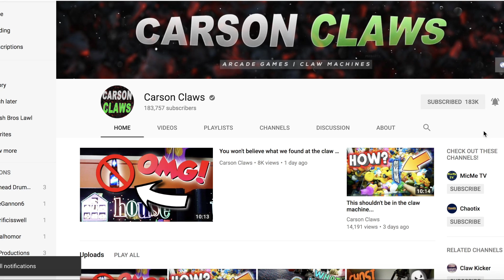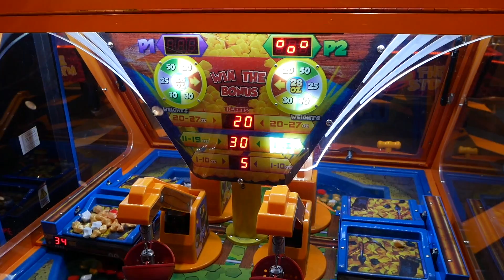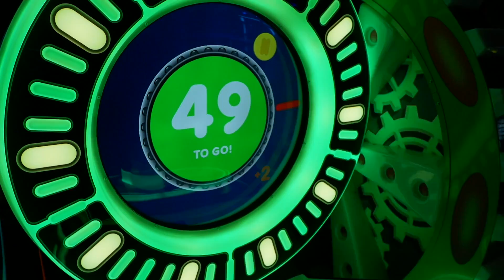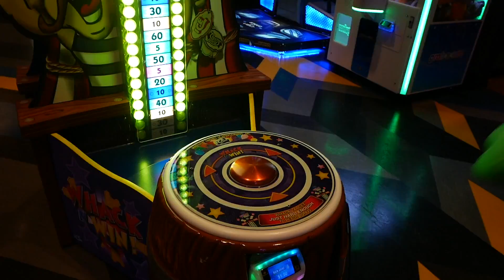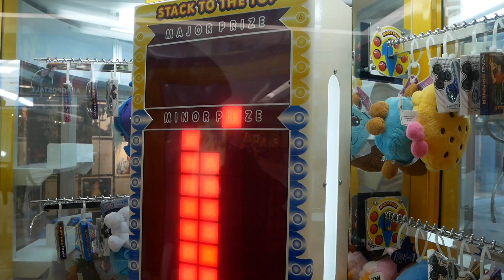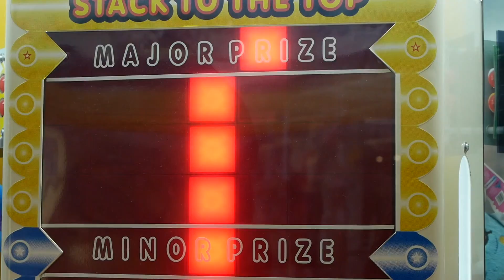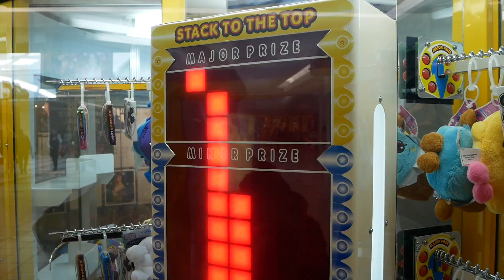MAJOR PRIZE WIN ON STACKER GONE WRONG!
Hey guys! Today Claw Craziness, Mr. Donner, and myself head to various locations in Indiana to play arcade games! I win the major prize again on stacker but it ends up going wrong... What happened? Enjoy!